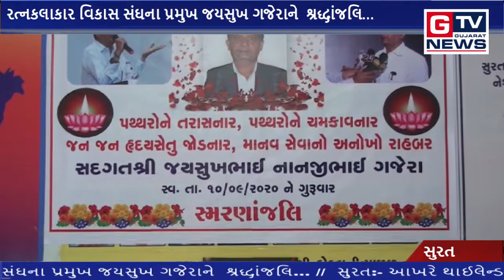સુરત:- રત્નકલાકાર વિકાસ સંઘના પ્રમુખ જયસુખ ગજેરાને શ્રદ્ધાંજલિ...|| GTV_GUJARAT_NEWS